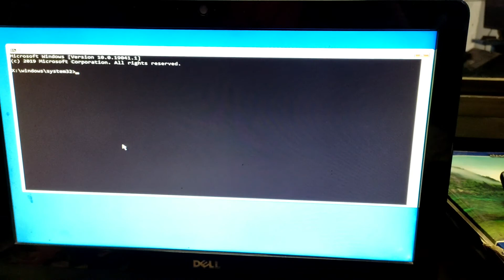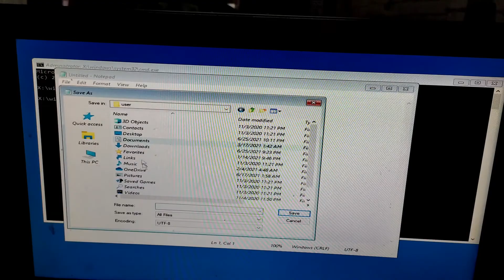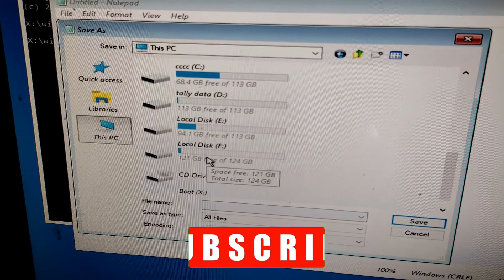Automatic repair Your PC did not start correctly, Windows 10 Corrupt How to take data back up .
in this video we will see how to get data backup from corrupted windows 10 computer or laptop.
how to take corrupted data from windows using commad prompt.
aa video ma aapde sikhisu ke aapda computer l laptop ma windows 10 jyare corrupt thai jay kharab thai jay tyare aapda data pacha kevi rite medvisu a joisu to video puro jojo sir. video khubaj upyogi che to like comments and s*bscibe kari dejo.